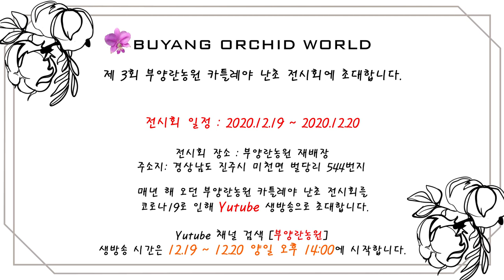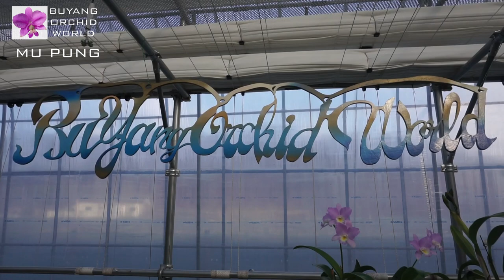카틀레야 근황 및 부양란의 대형목부작